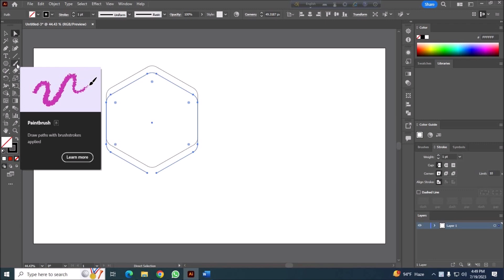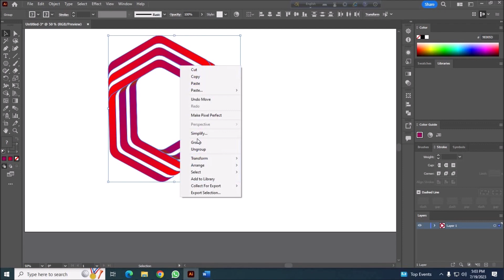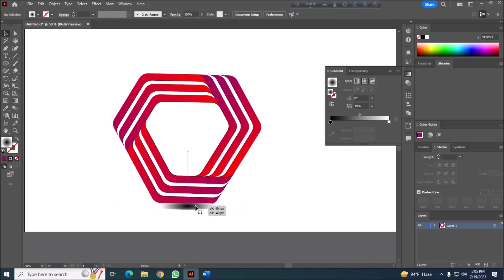How to create professional logo in illustrator CC